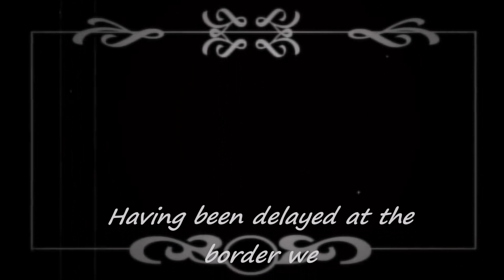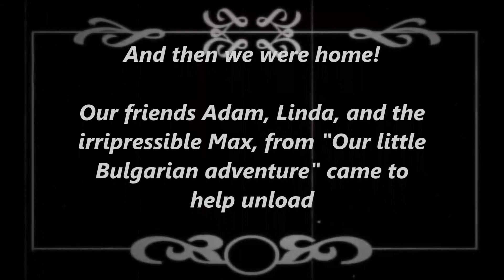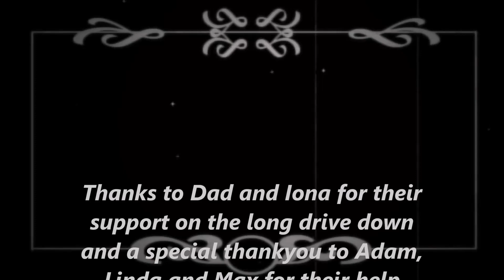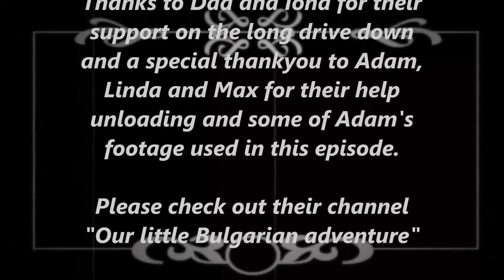Episode 11 ... The big move down to Bulgaria!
July 2022 Moving home contents to Bulgaria by van and trailer. Full costs disclosed at the end. Typically for the sort of luck we have, we moved when fuel prices are at an all time high, traffic was horrendous and roadworks were everywhere Plus a breakdown!